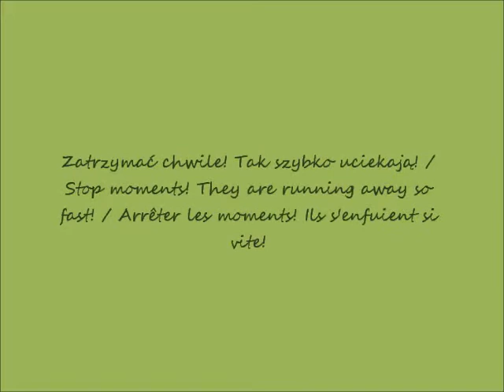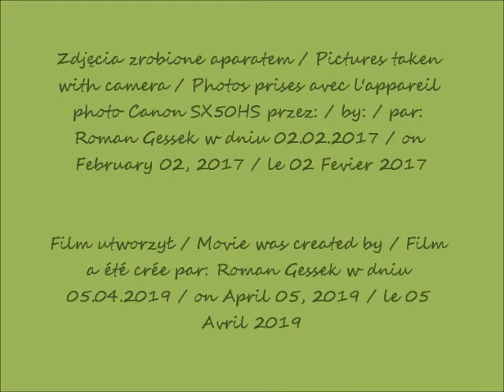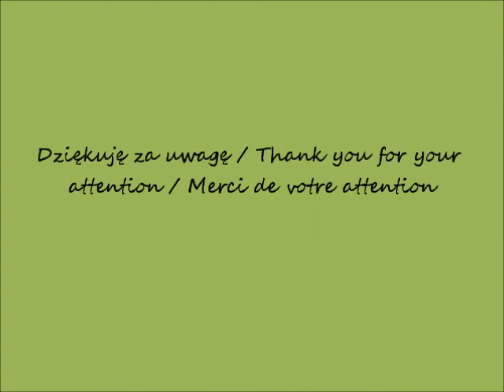2019 04 05 2017 02 02 Muzeum Narodowe w Warszawie cz 2 Król August III Mocny portret i insygnia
Portret króla Augusta III Wettyna / Portrait of Augustus III Wettin, King of Poland / Portrait d'Auguste III Wettin, roi de Pologne
Insygnia królewskie Augusta III Wettyna / Royal insignia Augustus III Wettin / Insigne royal Auguste III Wettin
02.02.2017